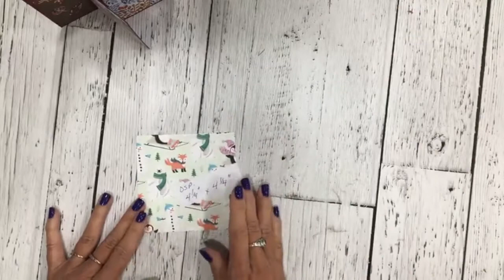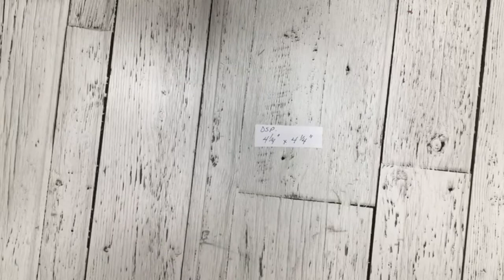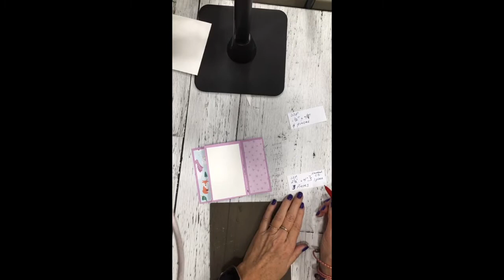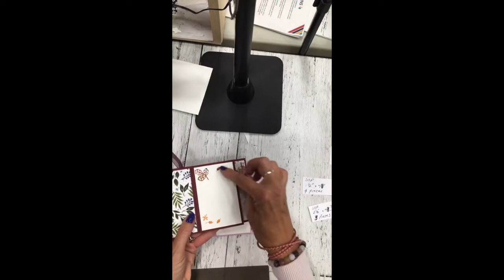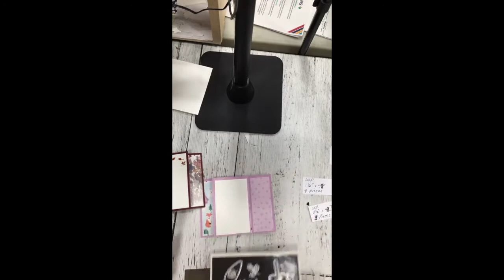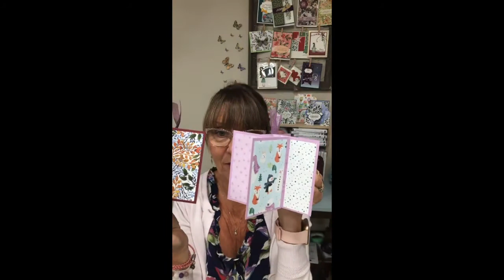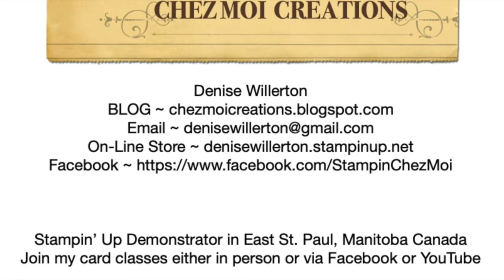Pinwheel Tower Card ~ Episode#64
This video was originally a Facebook Live -and I had crazy issues on this video ~ I apologize for that ~
You will find all the items that I used listed below!!!

Thank you for joining me in my studio ~ I hope you enjoy your time here today! I would really appreciate if you hit the SUBSCRIBE button and then the little bell and never miss a New Youtube Video ~ So let's get our supplies together and let's make a card!  See you in my studio ~ Denise

If you live in Winnipeg and would like to join one of my classes, I would love to stamp with you and your friends!! Drop me a line for further info! I'd love to meet you!

If you don't live in Winnipeg ~ why don't you join me at my FaceBook lives every Thursday at 3:15 CST ~ and you can also join in the fun with one of my many Classes To Go ~ Ask me how and I'd be happy to help you with that! Enjoy your day!
Join My Chez Moi Creative Crew ~ I’d love to have you!!!
Need Stampin' Up items ~ I'd love to help you with that as well!
If you'd like to order any of the products shown in this video you can click on my Stampin' Up! store~
Please ask me for the Current Host Code

• Penguin Playmates 12" X 12" (30.5 X 30.5 Cm) Designer Series Paper [158420] $0.00
• Beauty Of The Earth 12" X 12" (30.5 X 30.5 Cm) Designer Series Paper [155841] $15.75